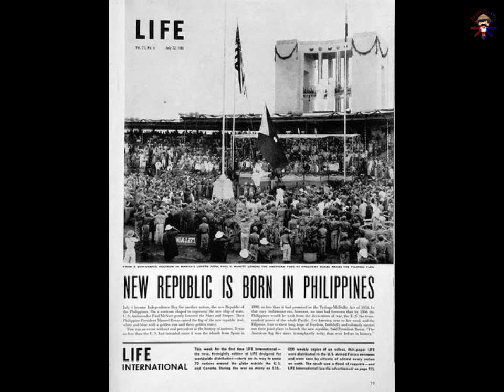ANG NAGING BUHAY NI COL. RUPERTO KANGLEON ANG MALA LION NG LEYTE| Kasaysayan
Ruperto Cadava Kangleon (March 27,1890 - February 27,1958) was a filipino military figure and politician. He was a native of the municipality of Macrohon in the province now named Southern Leyte. @leytespottv